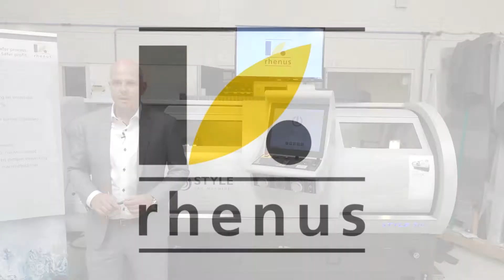3 veilig omgaan ksm